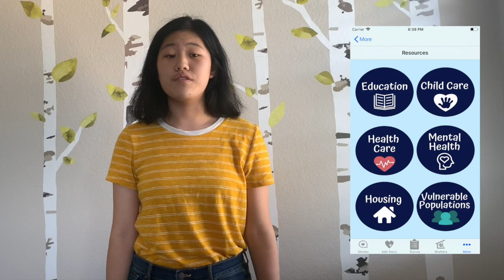SAY: Changemakers Video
This video is about Changemakers Video